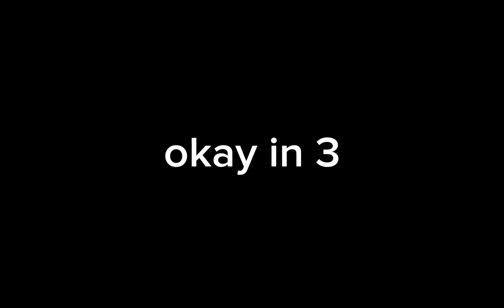if the hide and seek among us imposter was tomato melon gaming